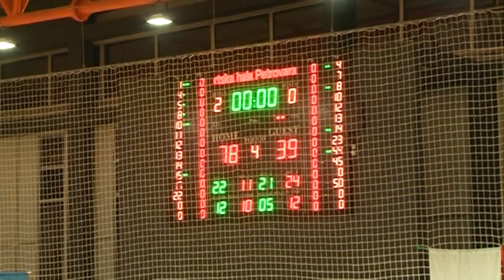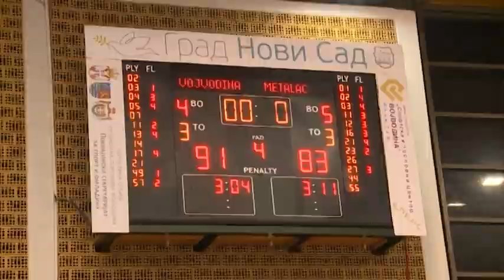Vošino ćoše+ 29. januar 2023.